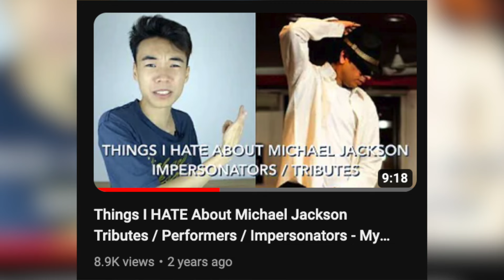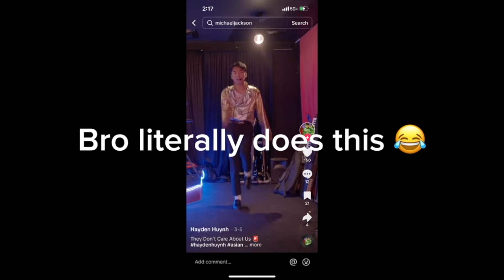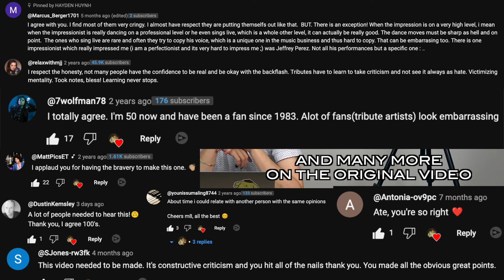Am I A HYPOCRITE? Was I WRONG? REACTING to Things I HATE About MJ Tributes - My Thoughts